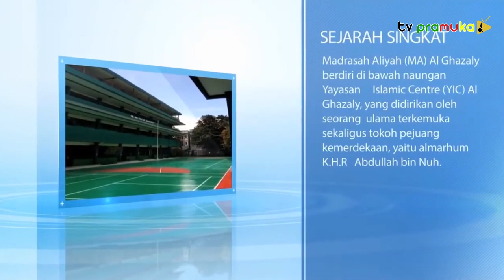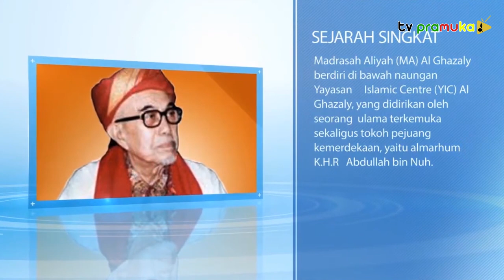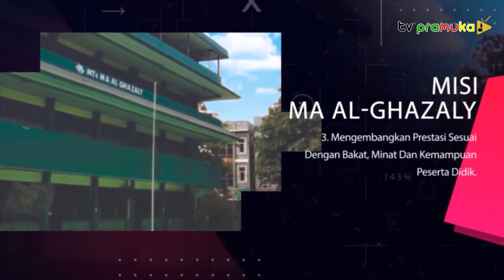[KultumRamadhan] #16 | Makna dari Puasa